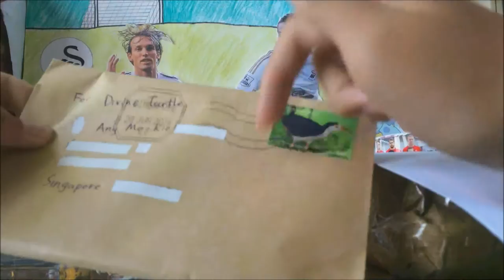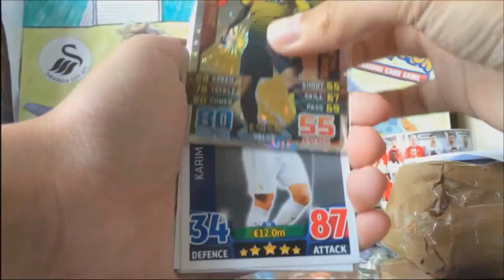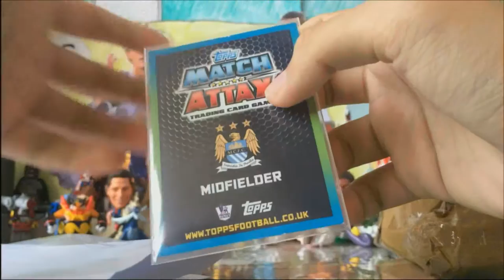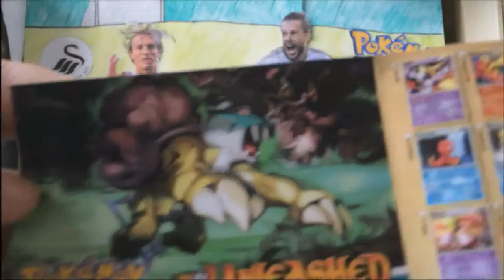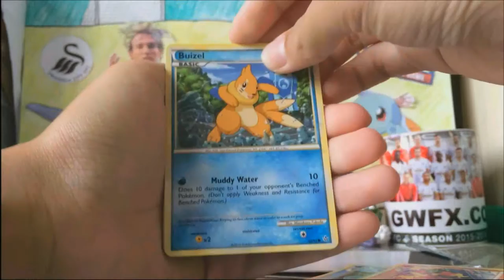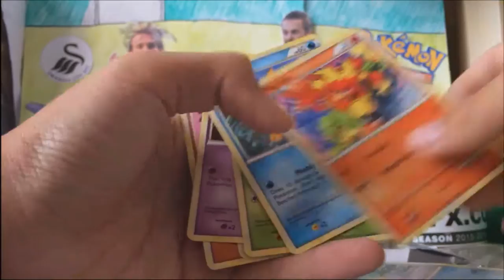✉️ MAIL FROM BENJUST123!? | Sundae Mailing Ivanović S2E3 (SMI) ✉️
I'm extremely overjoyed to have been able to trade with the biggest Singapore Match Attax YouTuber! This series has been developing so much that I cannot even express how happy I feel at the moment. ;-)